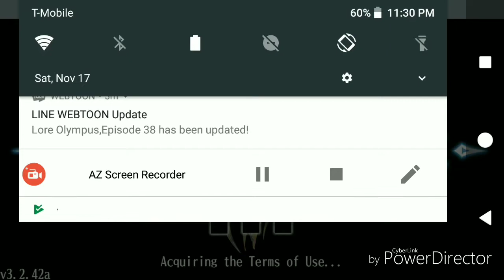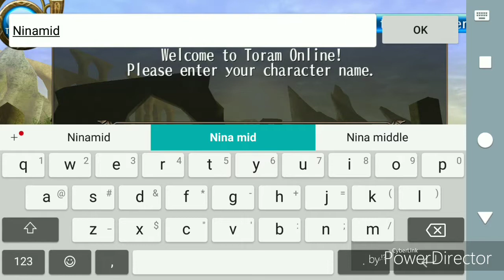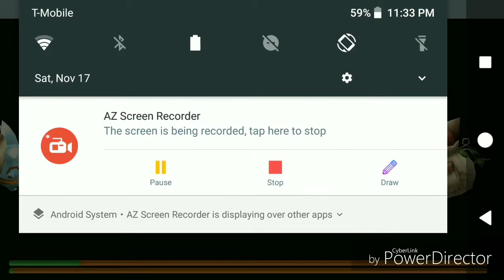Toram Online Gamplay 1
The game belong to their owner